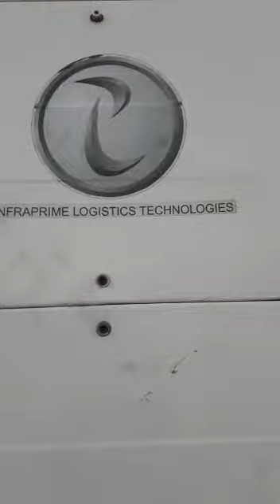tata ev trucks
Tata electric 4923 truck trailer I awesome tata ev tata ev truck